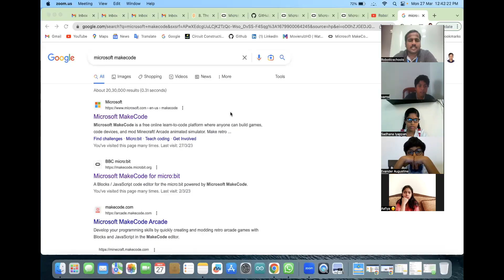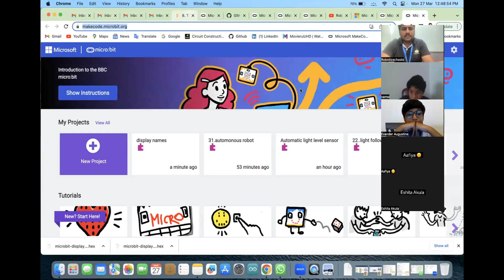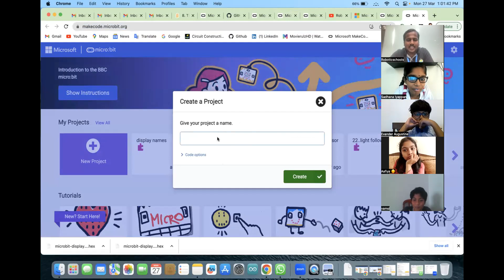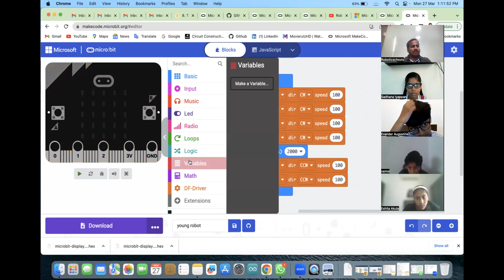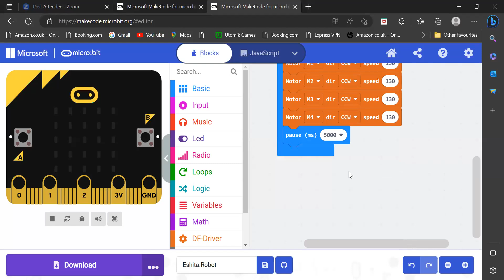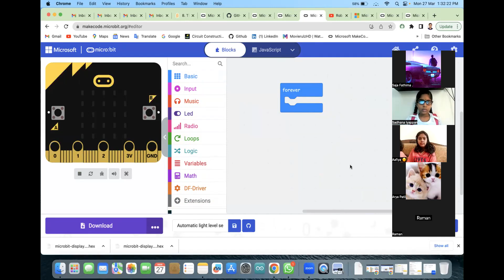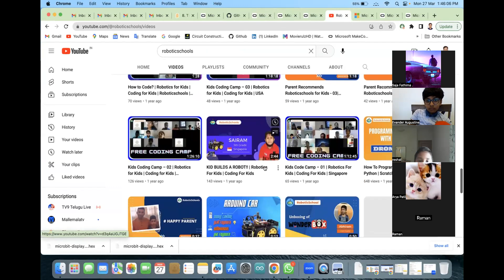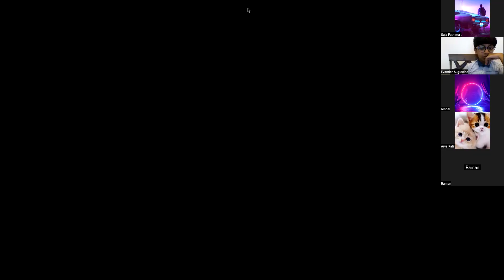FUTURE OF LEARNING: ROBOTICS| FREE ROBOTICS CAMP BY ROBOTICSCHOOLS | OMAN-S2 | UAE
It really doesn’t get any better than this, right? A camp just for our future engineers and roboteers. Do you want to be a part of this adventure?

GET ON BOARD!

robot#robotics#roboticsforbegginers#introductiontorobotics#artificialintelligence#gamers#technology#IoT#diy#machinelearning#coding#education